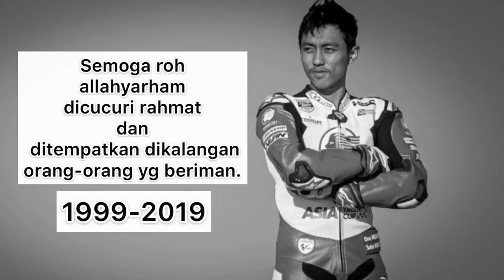Afridza Munandar Lambaian Terakhir | Asia Talent Cup Sepang 2019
Pelumba Afridza Munandar meninggal dunia selepas terbabit kemalangan di Litar Sepang.

Afridza pelumba berasal daripada Indonesia yang mempunyai bakat besar dalam sukan pemotoran beliau sudah mengumpul 142 mata untuk berada di tangga ketiga keseluruhan.

CREDIT : ASIATALENTCUP2019
Malaysia juga turut bersedih kehilangan bakat muda ini. Allah lebih menyayangi beliau.

Sama2 kita doakan semoga roh arwah dicucuri rahmat dan ditempatkan dikalangan orang-orang yg beriman.

Al-Fatihah.

Credit : ASIA TALENT CUP 2019